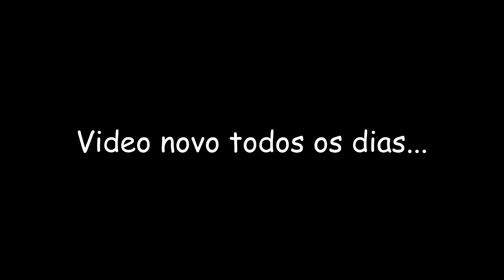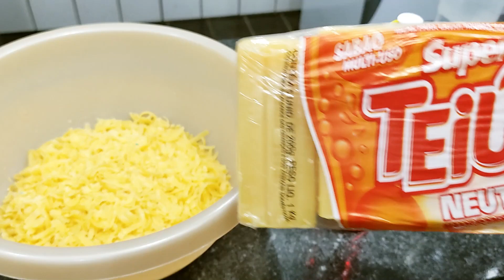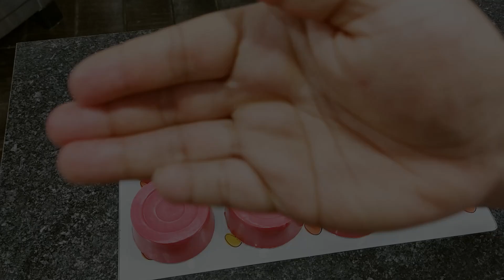FAÇA 10 BARRAS DE SABÃO GLICERINADO SUPER DURO SEM SODA MUITO FÁCIL E ECONOMICO/ IDEAL PARA A VENDA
Nesse vídeo vou ensinar a vocês a FAZER UMA MULTIPLICAÇÃO DE SABÃO GLICERINADO PADRÃO SUPER FÁCIL E PRATICA DE SER FEITA, RENDE BASTANTE COM APENAS 2 UNIDADES DE SABÃO VOCÊ CONSEGUE FAZER 10 UNIDADES, RECOMENDO DEMAIS, SABÃO PARA LAVAR AS ROUPAS O MÊS TODO, PENSE EM UM SABÃO DE OTIMA QUALIDADE E SUPER ECONÔMICO, SEM CONTAR QUE VOCÊ PODE TA FAZENDO PRA VENDER E TIRAR UMA GRANINHA EXTRA NO FINAL DO MÊS, RECOMENDO DEMAIS!!

INGREDIENTES:
- 400G SABÃO GLICERINADO NEUTRO (PODE SER QUALQUER SABÃO E QUALQUER MARCA)
- 500ML DE DETERGENTE (JÁ ENSINEI A FAZER AQUI NO CANAL, PARA APRENDER É SÓ CLICAR
- 8 COLHERES DE AÇÚCAR CRISTAL
- 800ML DE ÁGUA
- 300ML DE ÁLCOOL

- Instagran: @mayara_rocha11